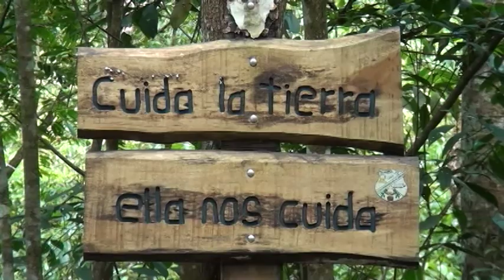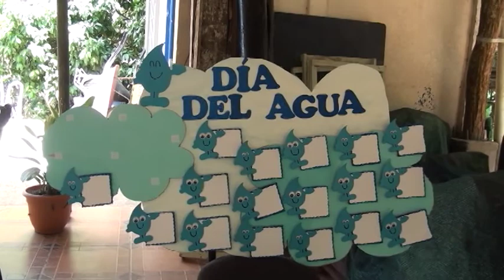Celebraron el día del agua con la posibilidad de visita a la finca municipal